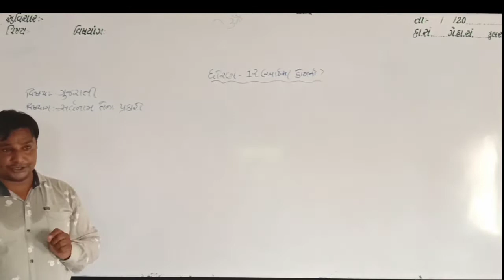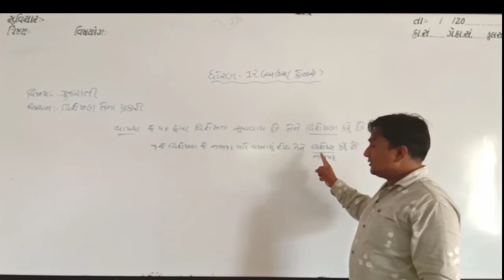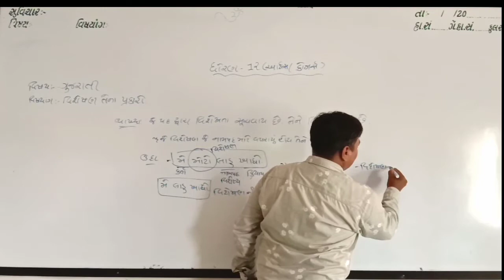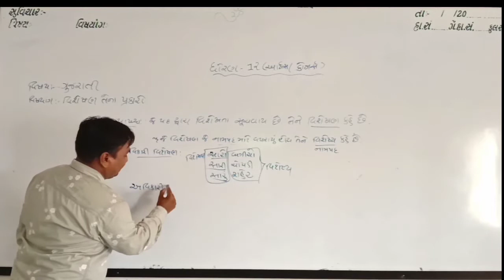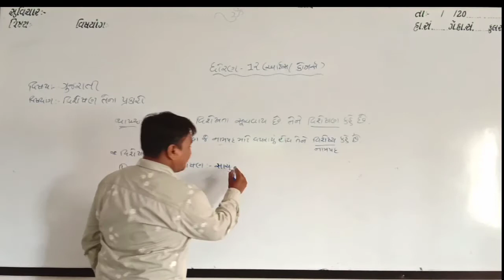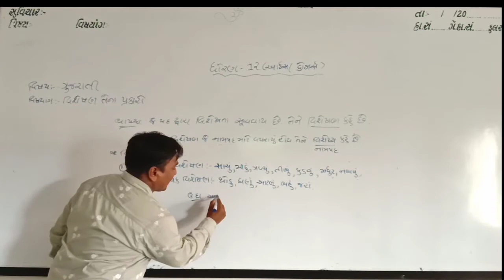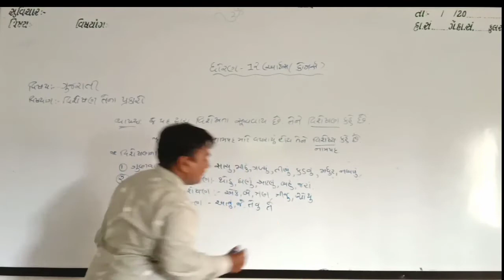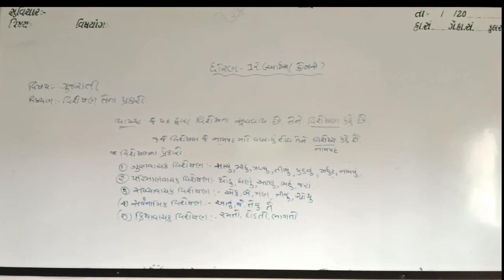ધોરણ 12 ગુજરાતી વ્યાકરણ (વિશેષણ અને તેના પ્રકારો)